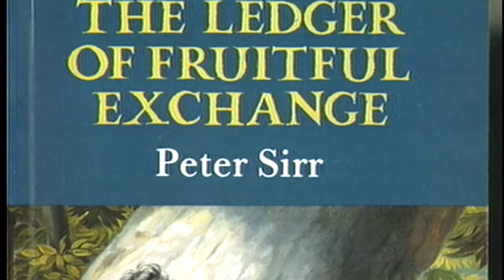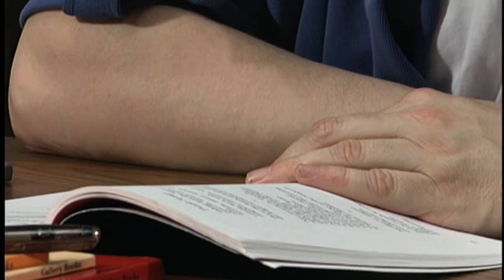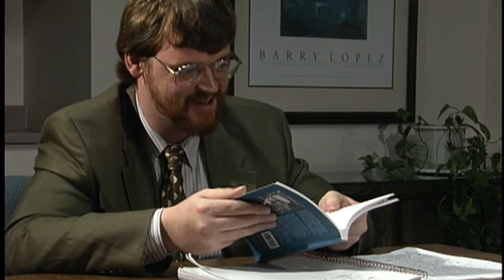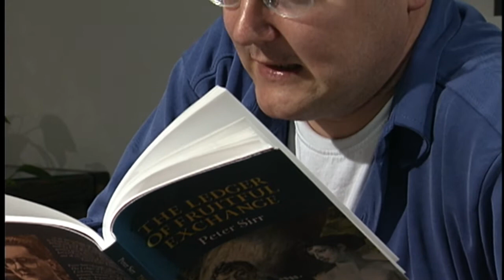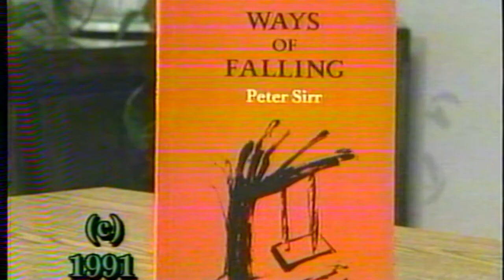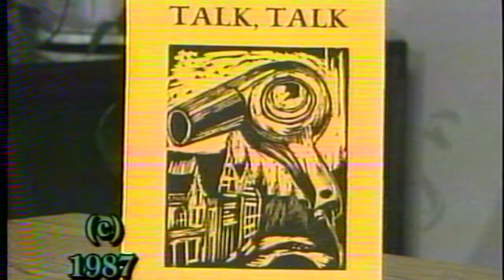1999 O'Shaughnessy Award - Peter Sirr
Peter Sirr was the 1999 Winner of the annual Lawrence O'Shaughnessy Award for Poetry from the Center for Irish Studies at the University of St. Thomas in St. Paul, Minnesota.  Peter is the author of THE LEDGER OF FRUITFUL EXCHANGE (1995) and WAYS OF FALLING (1991) and TALK TALK (1987).  He was interviewed by Patrick O'Donnell, Professor of English at Normandale College.  Dave Carlson was Producer/Editor.  (29:10)